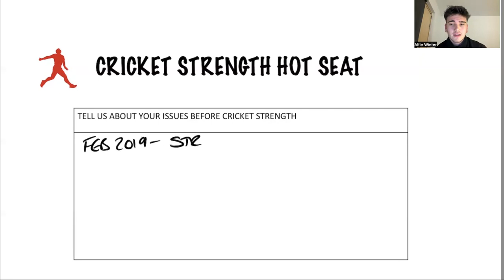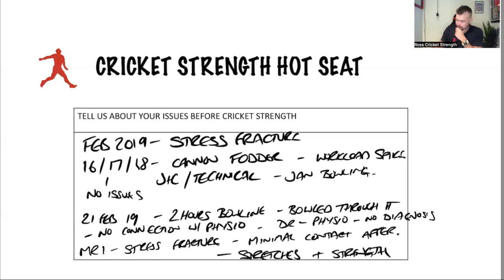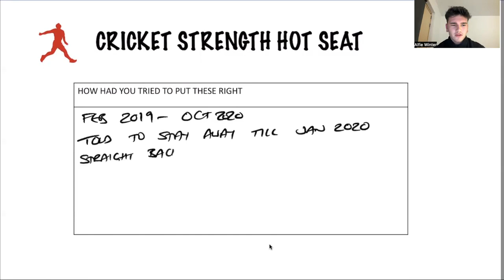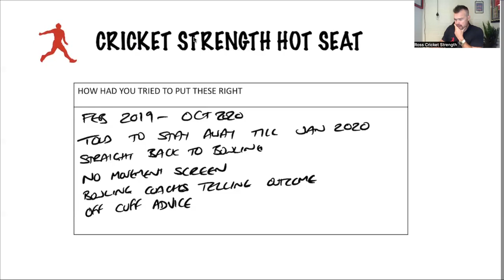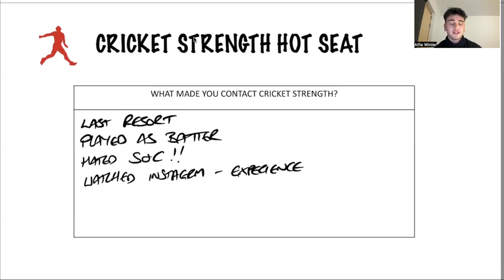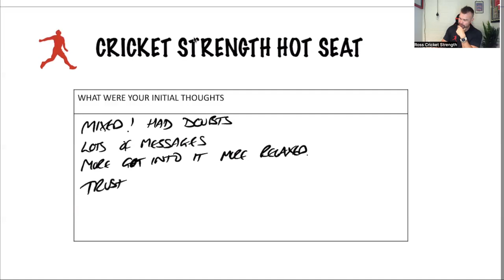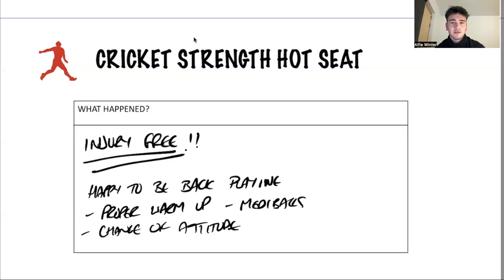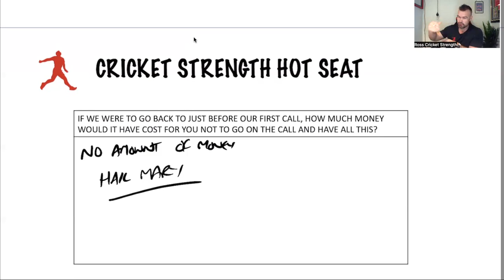Hot Seat Alfie Winter. From Stress Fracture to Injury Free Fast Bowling